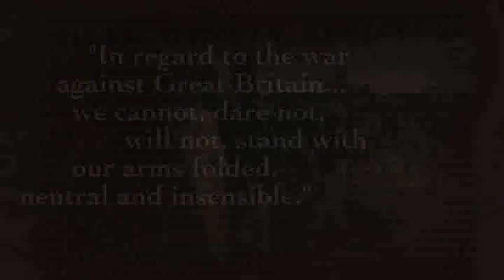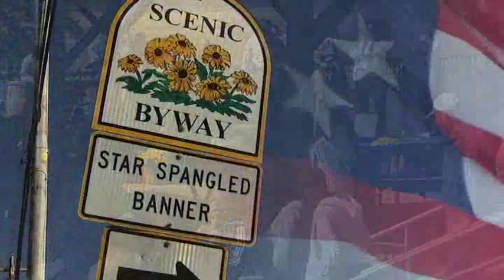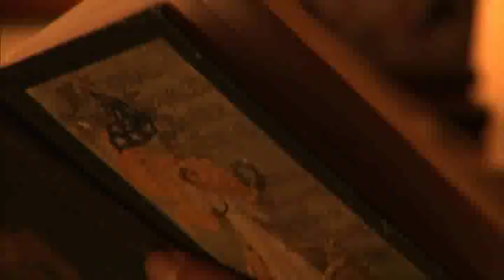Star-Spangled 200: A National Bicentennial in Maryland